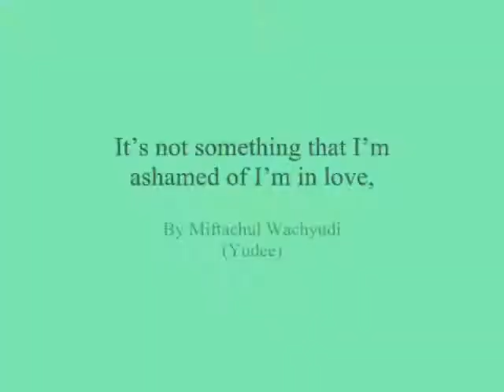It’s not something that I’m ashamed of I’m in love,